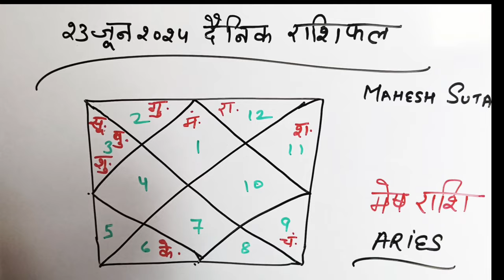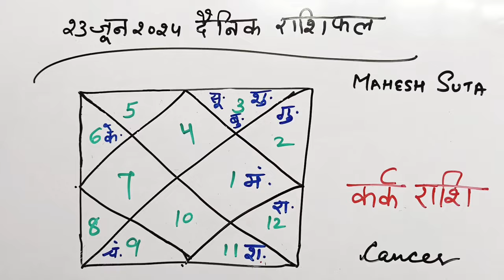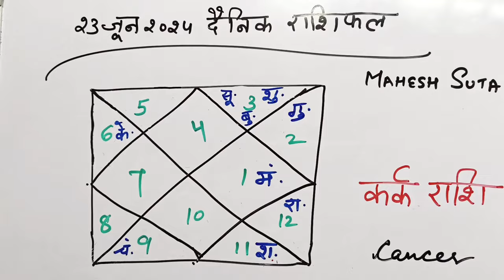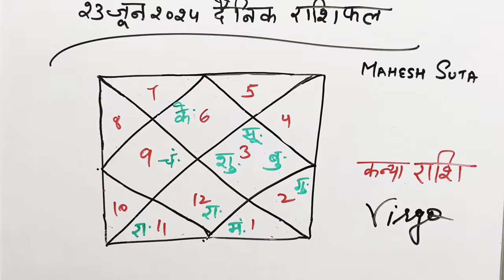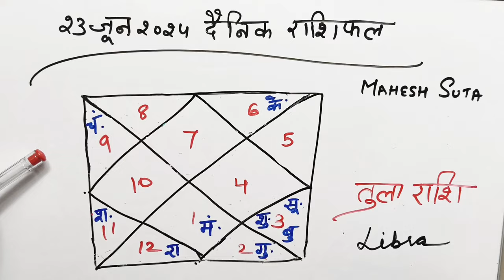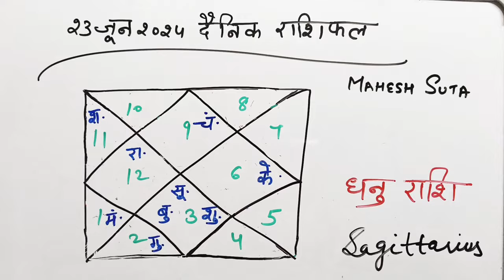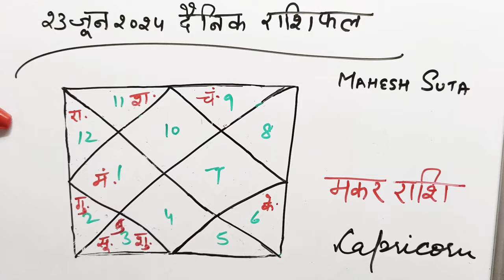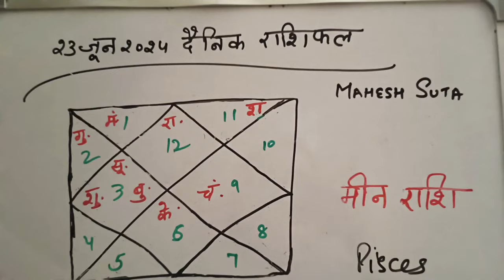23 जून 2024 | आज का राशिफल | Aaj ka rashifal | मेष से मीन का दैनिक राशिफल | Today horoscope 23 june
23 जून 2024 | आज का राशिफल | Aaj ka rashifal | मेष से मीन का दैनिक राशिफल | Today horoscope 23 june

नमस्कार | आज के इस वीडियो में हम चर्चा करेंगे 23 जून 2024 के दैनिक राशिफल के बारे में। मेष से लेकर मीन राशि तक का दैनिक राशिफल आज हम जानेंगे | अधिक जानकारी के लिए पूरी वीडियो देखें |